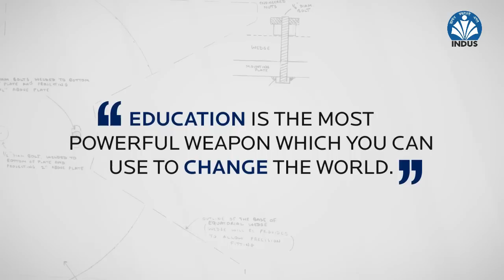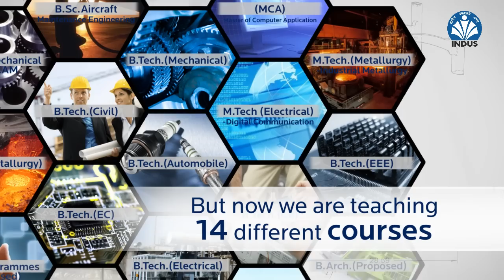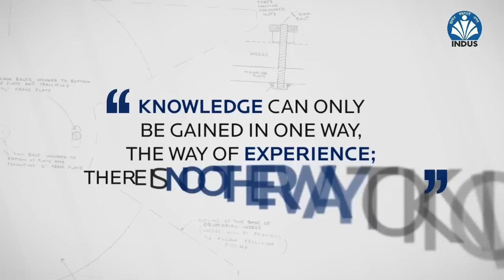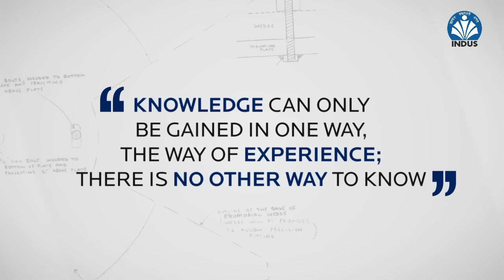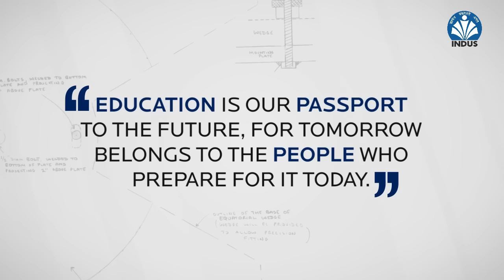Indus University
Indus University --Where Practice Meets Theory Indus University is focused on Engineering, Technology and Management programmes at UG, PG and research levels with emphasis on niche areas like Aviation, Architecture Design and Environment, hard-core engineering like Civil, Mechanical, Automobile, Electrical, Electronics and Metallurgy along with the relatively new field Communication and Information Technology.